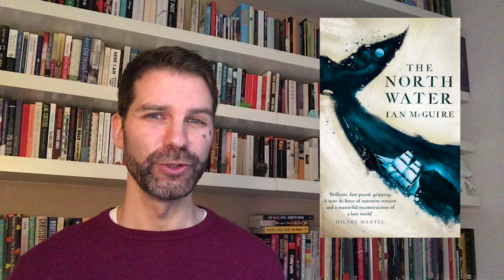The Ten Best Historical Novels of 2016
I highlight ten magnificent books of historical fiction published in the UK in 2016 from family sagas to adventure stories to political dramas.